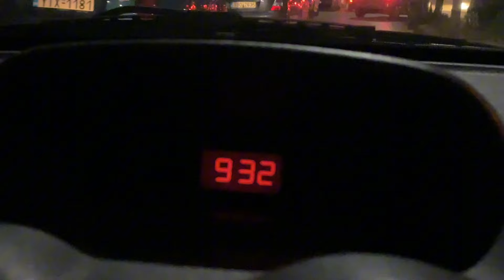ΕΙΔΑΜΕ ΑΠΟ ΚΟΝΤΑ ΤΗΝ ΕΘΝΙΚΗ ΝΑ ΝΙΚΑΕΙ 5-0!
Σήμερα πήγα στο γηπεδο με την Ολγα για να υποστηρίξουμε την Εθνική μας στην προσπάθεια για την πρόκριση στο euro του 2024. Χορτάσαμε γκολ και φύγαμε κυριοι. Αν θέλετε και σείς να φύγετε κυριοι από το βίντεο, ένα like θα ήταν ότι πρέπει.